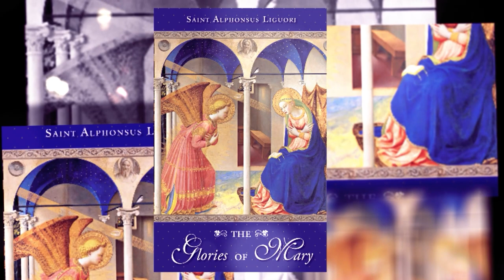The Commentaries: The Glories of Mary | 22-Podcast Series Hosted by Father Edward Looney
Introducing The Commentaries: The Glories of Mary hosted by Father Edward Looney, a priest and Marian theologian.

Fr. Looney offers insights and prayers to help listeners delve into Saint Alphonsus Liguori's profound work, The Glories of Mary, which gathers wisdom from saints across centuries. Through anecdotes and prayers, Saint Alphonsus highlights the significance of Mary in the life of believers. Deepen your understanding of Mary's role in salvation history with this 22-episode series.

The Commentaries is a podcast series from TAN in which you’ll learn how to read and understand history’s greatest Catholic works, from today’s greatest Catholic scholars. In every series of The Commentaries, your expert host will be your personal guide to not just read the book, but to live the book, shining the light of its eternal truths into the darkness of our modern trials and tribulations.

Fr. Edward Looney is your guide for The Commentaries: The Glories of Mary. The Glories of Mary is the greatest compendium of nearly eighteen centuries of teaching on Our Lady and seeks to lead many souls to a greater love of Jesus through a more intimate knowledge of Mary and her exalted role in our salvation. Fr. Looney uses his immense Marian knowledge and devotion to Our Lady to meaningfully connect both your mind and soul to this classic work by Saint Alphonsus Liguori.

To download your FREE Classic Companion PDF and for updates about new seasons, expert scholars, and exclusive deals for The Commentaries listeners, sign up at TANcommentaries.com